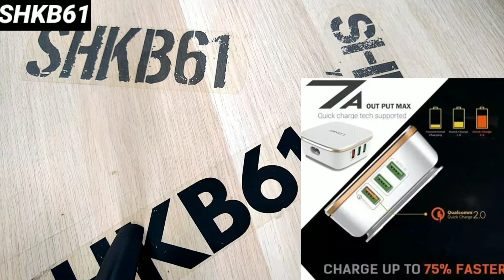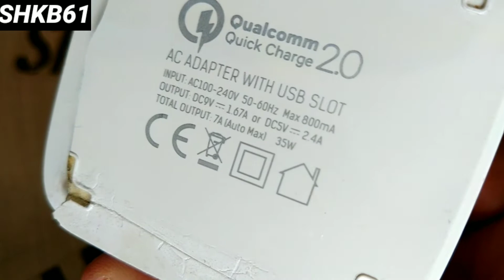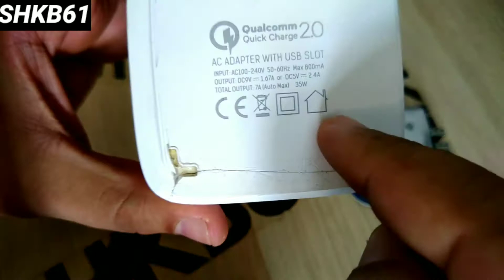از خرید گجتهای بی کیفیت چینی خودداری کنید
SHKB61